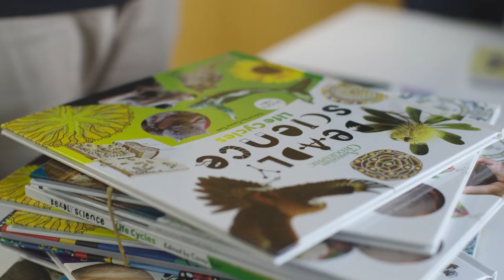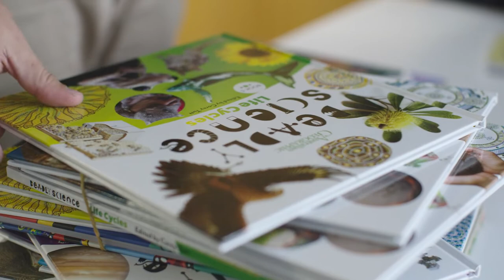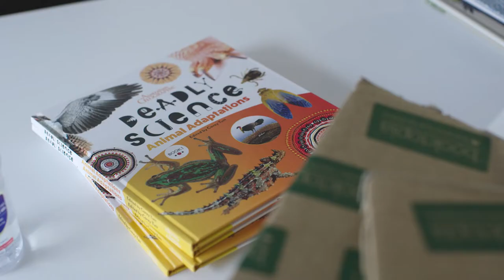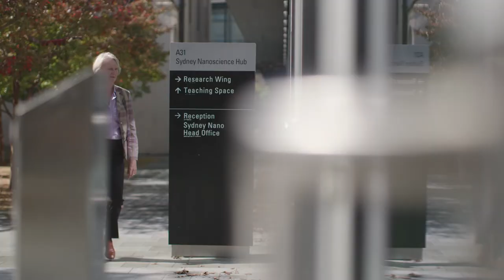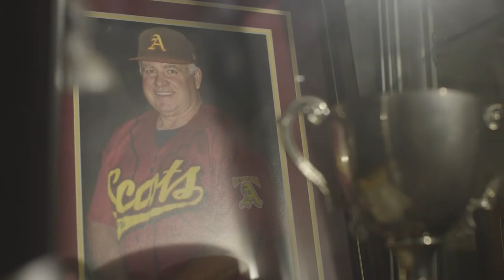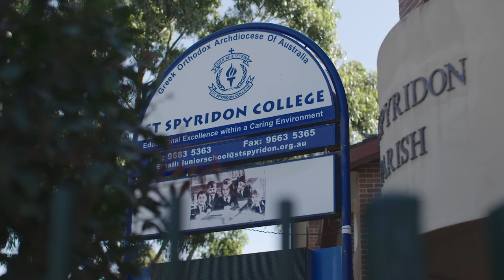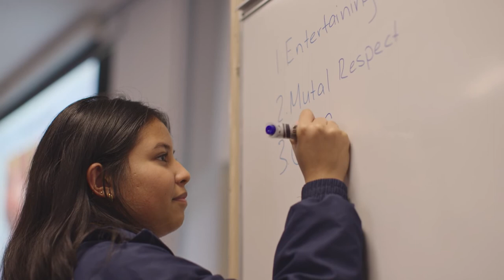The Order of Australia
Professor Smita Shah received the OAM in recognition of her commitment and passion for community health.
In this video, Smita is co-facilitating a workshop at Rooty Hill HS. This showcases some of her work.